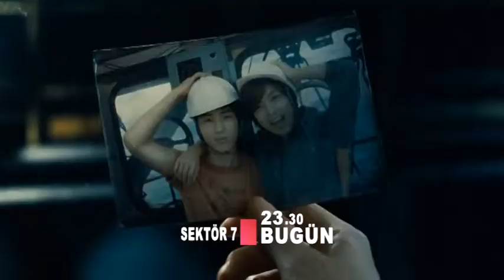SEKTOR 7 CUMARTESİ23.30'DA TVEM'DE